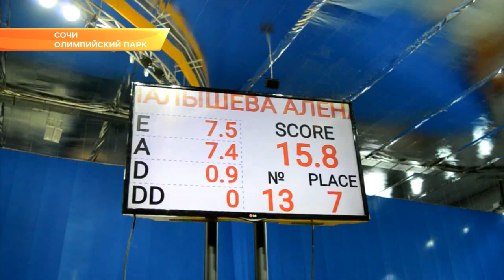«АэроСочи». На городском турнире выбрали самых прыгучих и гибких. Новости Эфкате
В Сочи завершился турнир по спортивной аэробике

Это третий турнир «Аэро Сочи». Но его статус существенно вырос. Свои команды делегировали 15 регионов, три страны. Всего более 350 участников. В Сочи приехала и вся верхушка федерации спортивной аэробики.